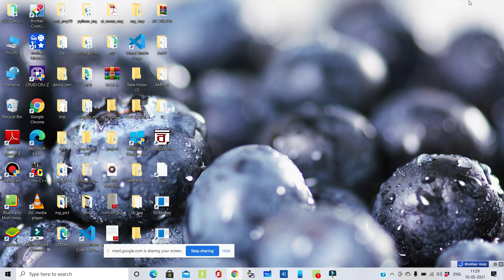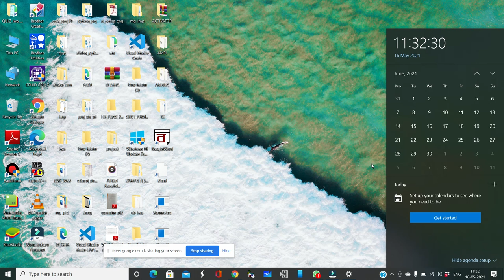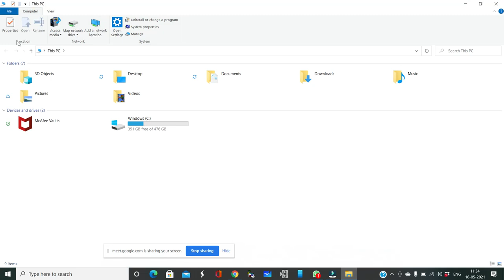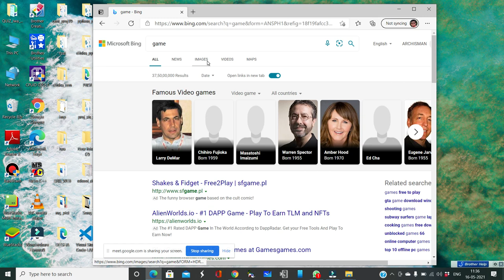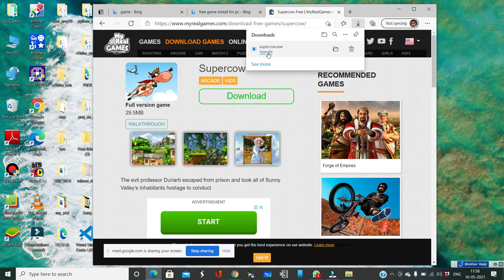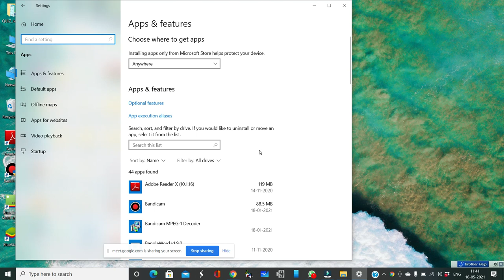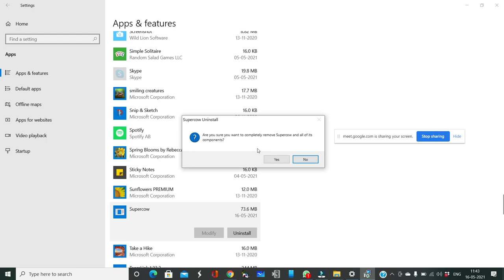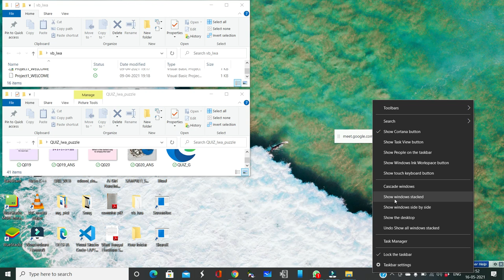WINDOWS_PART1 CLASS VI